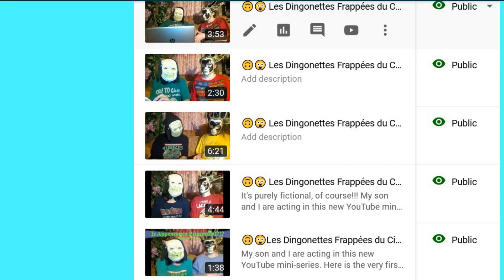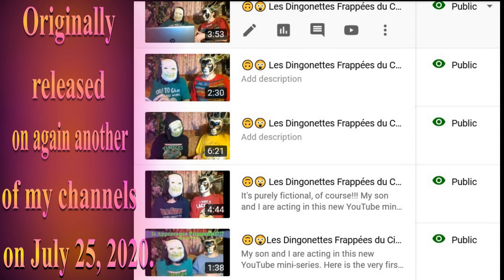🎂 HAPPY BIRTHDAY CARLOS 🎈 (French Parisian Accent) - 80's Style -